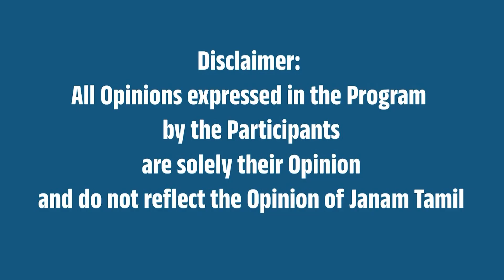வேட்டிய மடிச்சுக் கட்டுனா போதுமா?தத்தளிக்கும் மக்களுக்கு என்ன பதில்? அண்ணாமலை காட்டம்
This Video is about DMK Fails